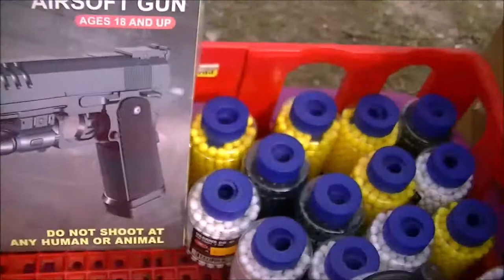Sunday Vlog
another day trying to sell stuff. you're welcome to join me.